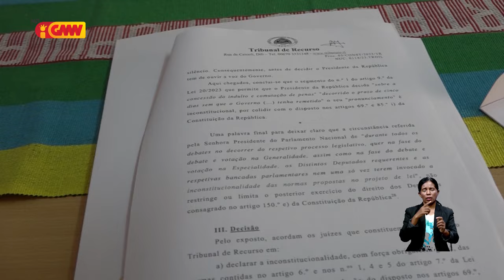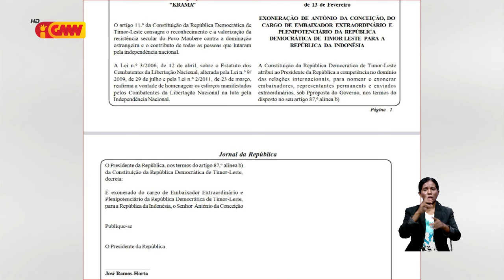Bankada FRETILIN apresia desizaun TR ba inkonstitusionalidade iha lei indulto no komutasaun de pena